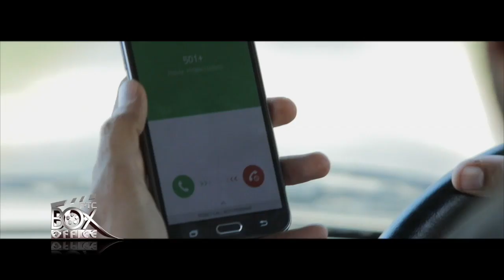BAROOHAN | PTC BOX OFFICE | Punjabi Film | Full Movie Streaming on PTC PLAY App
Watch PTC Box Office Movie "Baroohan" Exclusively on PTC PLAY App.